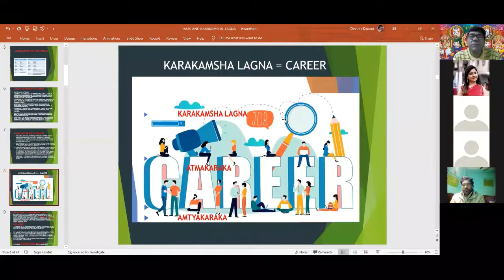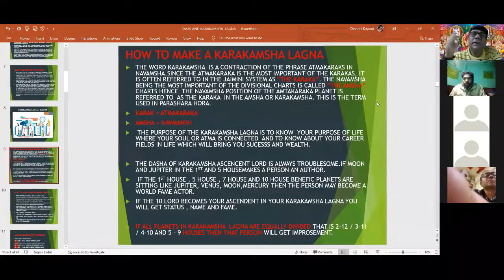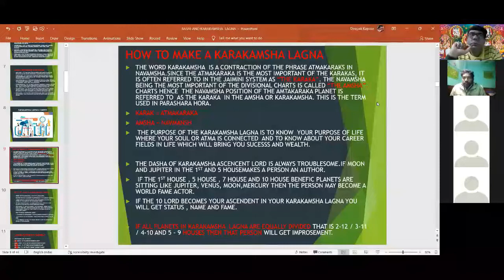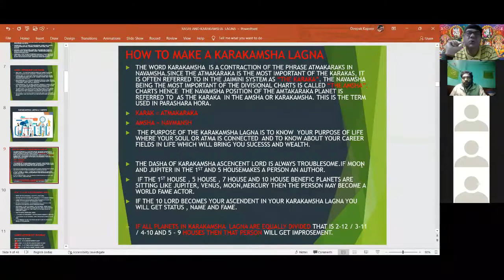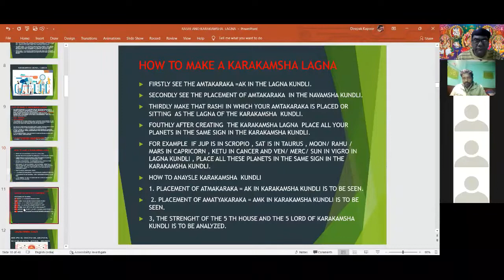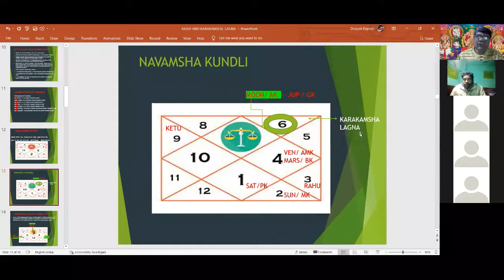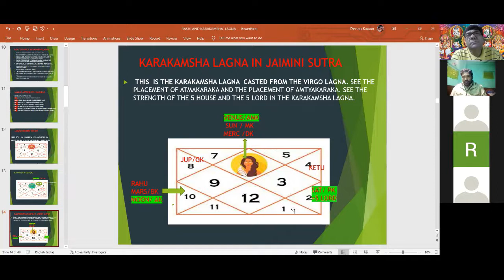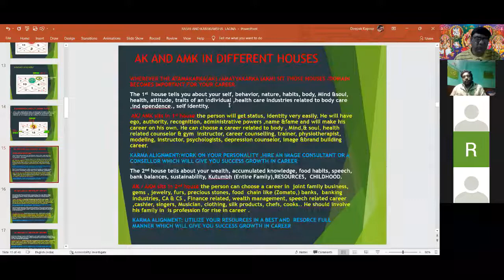KARAKAMSHA LAGNA IN JAIMINI ASTROLOGY BY DEEPAK KAUSAL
JYOTISH VANDANA - "A SPIRITUAL JOURNEY. " IS A INSTITUTION THAT IS FORMED TO "PROVIDE YOU THE HIDDEN SECRETS AND THE ESSENCE OF ASTROLOGY. JYOTISH VANDANA "A SPIRITUAL JOURNEY. " WAS FOUNDED IN 2021 BY DEEPAK KAUSAL AND HIS WIFE VANDANA.VANDANA KAPOOR ALSO TAROT CARD EXPERT AND POWERFUL HEALER AND UPCOMING ASTROLOGERS IN INDIA. JYOTISH VANDANA - A SPIRITUAL JOURNEY ALSO PROVIDES YOU THE TECHNIQUE HOW TO ALIGN YOUR KUNDLI AS PER THE DHARMA AND KARMA ALGINMENT TECHNIQUE ( DEEPAK KAUSAL TECHNIQUE) TO BRING PEACE , HARMONY , GOOD HEALTH AND WEALTH IN YOUR LIFE SO THAT YOU CAN LEAD A MEANING FULL AND A STRESSED FREE LIFE.
LAL KITAB COURSE WHICH IS A REFINED FORM OF PARASHARI JYOTISH. LAL KITAB KUNDALI IS BASED ON THE KALPURUSH KUNDALI FOR MAKING PREDICTIONS. IN LAL KITAB THE IMPORTANCE IS GIVEN TO THE PAKKA GHAR OF PLANETS INSTEAD TO RASHI AND SIGNS, IN LAL KITAB JYOTISH ALL HOROSCOPES HAVE ARIES OR MESH AS LAGNA. THE SIGN ARE FIXED AS PER THE KALPURUSH KUNDALI. MOST OF THE VASTU REMEDIES  THAT  WE PERFORM IN ARE DAILY LIFE ARE ORIGENATED FROM LAL KITAB JYOTISH, BASRD ON THE CONCEPT OF LAL KITAB MAKAAN KUNDALI..
OUR OTHER VIDEOS ON CORE KP ASTROLOGY , JAIMINI ASTROLOGY , LAL KITAB AND ASTRO VASTU WILL BE AVAIBLE ON OUR CHANNEL SOON. OM NAMOH SHIVAY.